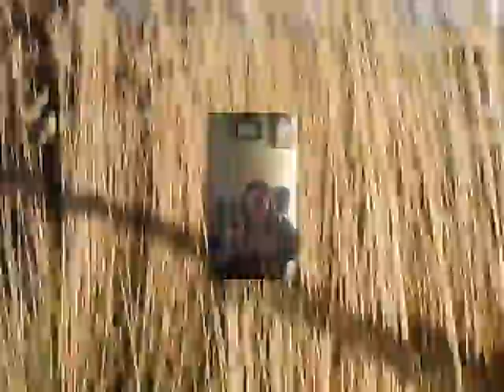The Legendary Theme a really chill, soothing song acoustic cover mp3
Great movie title, but that's about it.